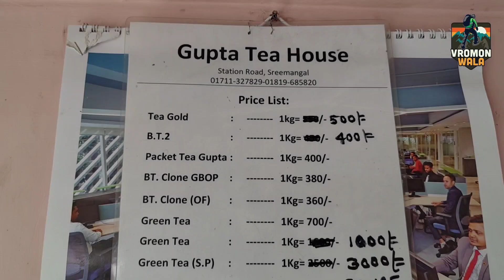শ্রীমঙ্গলে অথেনটিক চা পাতা কোথায় পাবেন? 🌱| Gupta Tea House | গুপ্ত টি হাউজ | Sreemangal Best Tea